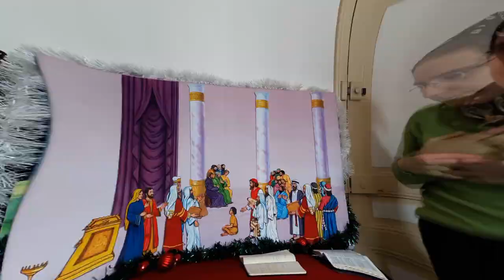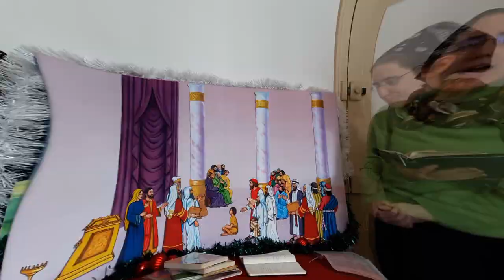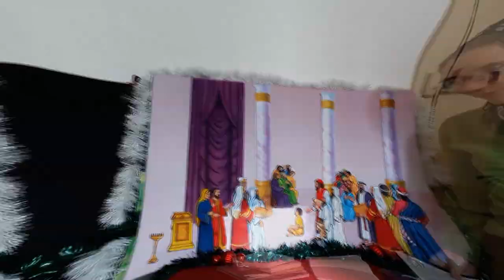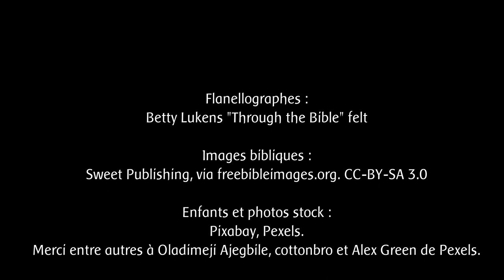[5-7 ans] Leçon 10 : La sagesse de Jésus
Je raconte la fin du chapitre 2 de l'Évangile selon Luc, des versets 40 à 52. À l'occasion de Pâques, Jésus est perdu puis retrouvé dans le temple par ses parents. Cette histoire nous montre la sagesse de Jésus.Verset : L'Éternel donne la sagesse, Proverbes 2:6